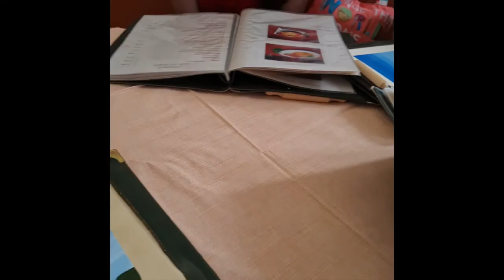Bellagio, Lake Como, Italy🇮🇹 (Part-2)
Popular town Bellagio, Lake Como, Italy
लेक कोमो, इटली🇮🇹, का सबसे famous शहर Bellagio (Part-2)
Last supper🍜 at Lake Como, Italy
आखिरी डिनर🍴 लेक कोमो, इटली🇮🇹 ,में

This the second Video on our visit to Bellagio, that is located at Lake Como, Italy. In the first Video we were on one side of this exotic town and explored a lavish villa, the kind that is the venue for celebrity marriages, including Bollywood Stars, business tycoons and star cricketers.

In this Video, we explore the other side, till the end of town, aptly called "Bellagio Point," which in many ways reminded me of the ramparts of the Portuguese fort next to Taj Aguada in Goa, that I have visited several times.

From "Bellagio Point" we walked back into town and decided to check out one of the fine dining restaurants. Though the food was quite good, I have come to the conclusion that street cafes are always the best option in Europe or perhaps anywhere in the world. The food is fresh, tasty, inexpensive and service always is quick and friendly.

I am a graduate in Economics Honours from Hindu College, Delhi University, and post-graduate from JNU. I worked as a journalist in The Times of India for over 12 years. I branched out as an independent writer and have written for or represented several leading newspapers and news agencies around the world such as The New York Times, Asia Times, Newsbase, Interfax and The Straits Times.

I have been a Consultant for institutions such as World Bank, Control Risks. Currently, I produce news and market intelligence reports for my clients.I follow and invest in the stock markets. My interests include golf and water sports. I represented Delhi state in Kayaking.

Travel✈️ to Italy from India🇮🇳italy